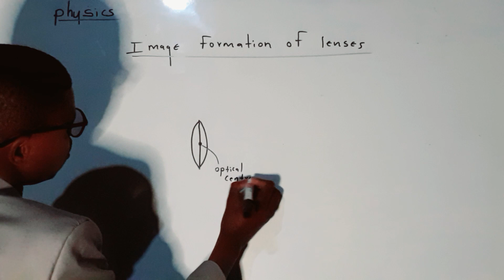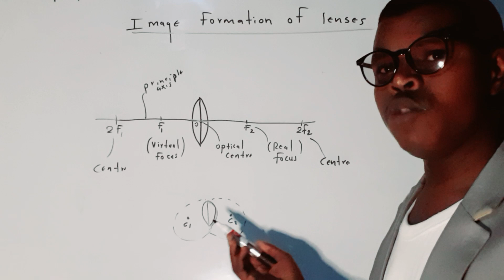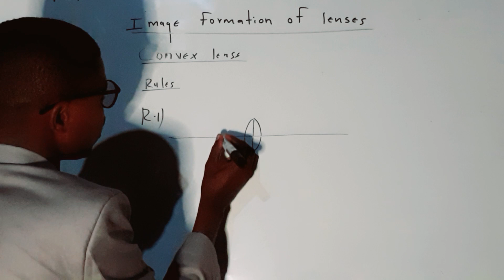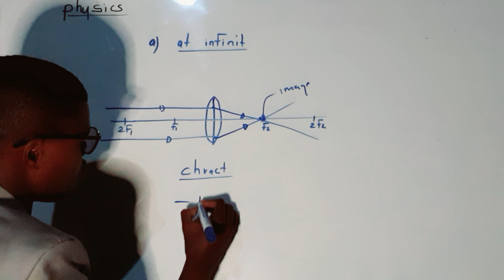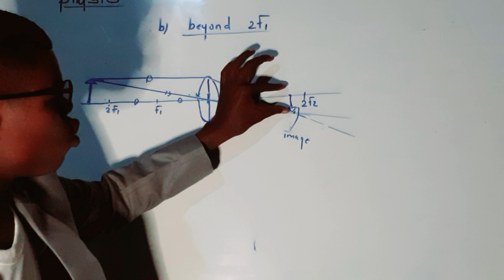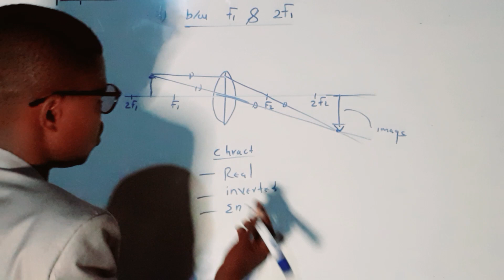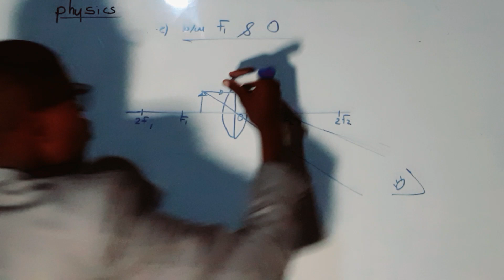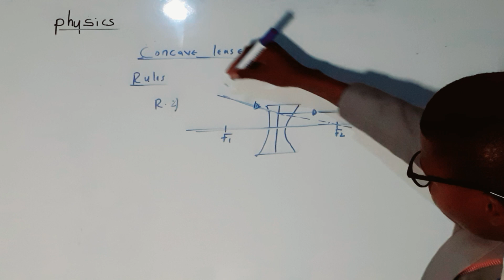Physica grade12. Image formation by lenses